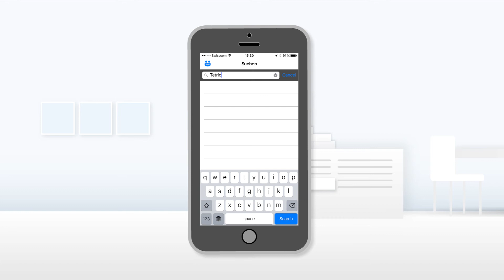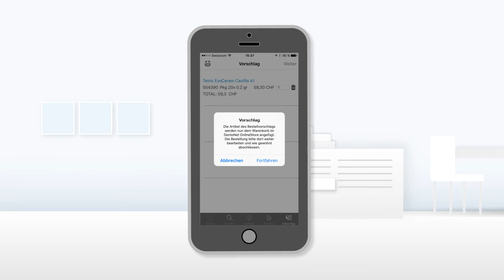Dentonet App Erklaerfilm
Dentonet, der Online-Store für dentalmedizinische Markenartikel:
Einfach, preiswert, schnell.

Einfach aufgebautes, interaktives Bestellsystem mit zahlreichen Möglichkeiten für Datenabruf in Echtzeit.

Scharf kalkulierte Preise. Wir geben die Vorteile aus unseren Einkaufskonditionen konsequent weiter. Unabhängig von Bestellmengen profitieren unsere Kunden ab der ersten Bestellung.

Heute bis 17.00 Uhr bestellt, morgen Vormittag mit A-Post ausgeliefert.

Wir sind Menschen mit Ideen und dentalmedizinischem Sachverstand. Dass wir unser Geschäft in drei Worten beschreiben ist kein Zufall. Es ist das Resultat einer gezielten Entwicklung und dem Verständnis für den Alltag in der Zahnarztpraxis.